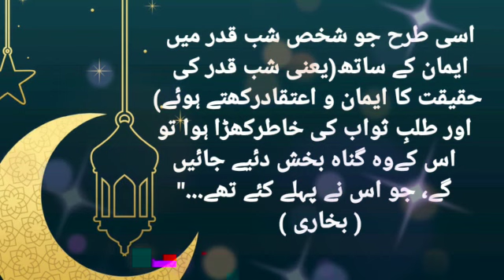Allah | Islam | Hadees e Mubarka | Mah E Ramazan Ki Fazilat | Shan E Ramzan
Allah || Islam || Hadees e Mubarika || Shan E Ramazan || Mah E Ramzan Ki Fazilat || Nabi SAW Ne Farmaya || Nabi SAW Ki Batain || Achi Batain || Shab E Qadar || Shab E Qadar Ki Fazilat

Hello Friends.